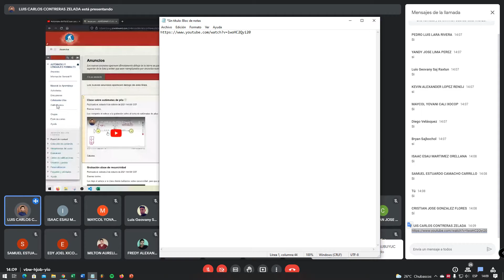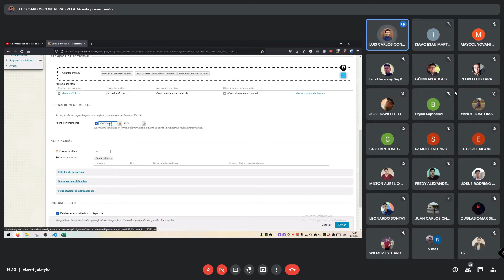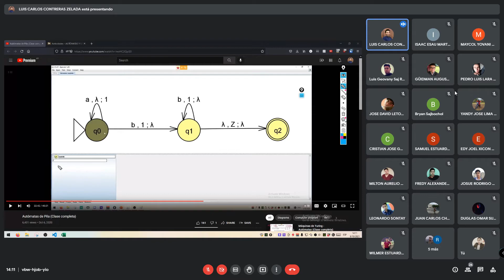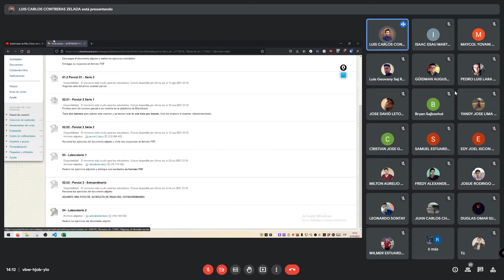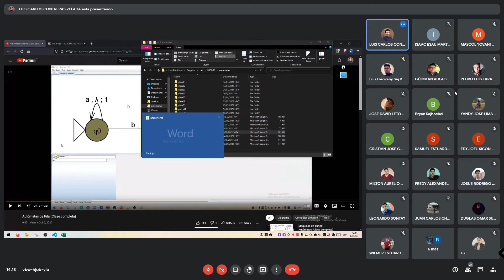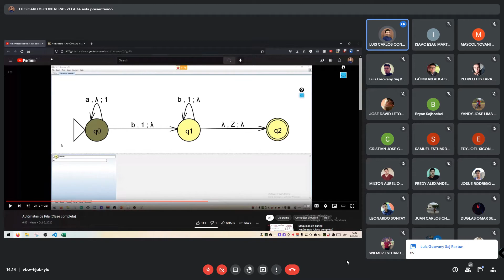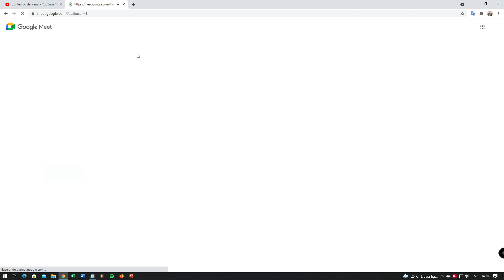Automatas y Lenguajes Formales - Clase Virtual | Sabado 09 Octubre 2021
Universidad Mariano Galvez de Guatemala.
Correspondiente a la Semana 13
Clase Virtual
Curso: Automatas y Lenguajes Formales
Contenido: Actividad En Clase.